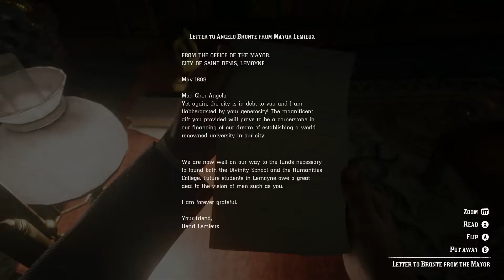WHO DID THIS TO YOU? | RED DEAD REDEMPTION 2 Lets Play Part 23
Red Dead Redemption 2 Lets Play Part 23 for PS4 Pro and Xbox One X includes a Review, Intro, Chapter 1 and Mission 1 of the Red Dead Redemption 2 Story Campaign. My Red Dead Redemption 2 Lets Play will feature the Full Game Story Campaign.
Let's Grind To 10,000 Together!
Appreciate All of you!
redemption 2 Story is divided into Chapters. Chapter 1 is Outlaws of the West, Enter, Pursued by a Memory, Old Friends, The Aftermath of Genesis, Who is Leviticus Cornwall? and Eastward Bound. Chapter 2 has Americans at Rest, Exit Pursued by a Bruised Ego, Paying a Social Call, A Quiet Time, Who is Not without Sin and more!